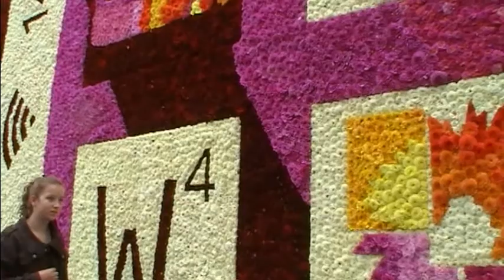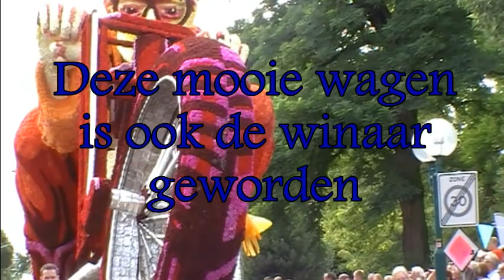Bloemencorso Lichtevoorde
kort verslag van de bloemencorso in Lichtenvoorde gemaakt door Tomas Lammers